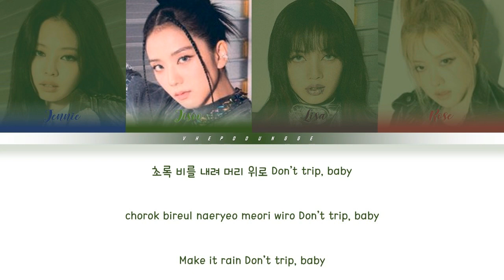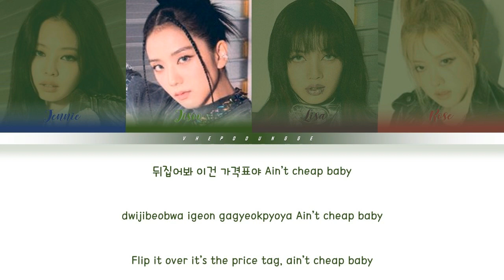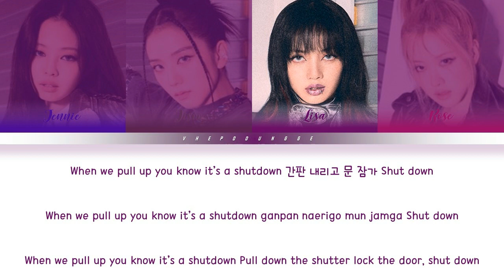BLACKPINK (블랙핑크) - Shut Down || Color Coded Lyrics (Han/Rom/Eng)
Artist: BLACKPINK (블랙핑크)
Track: Shut Down
Album: BORN PINK
Released: 22.09.16